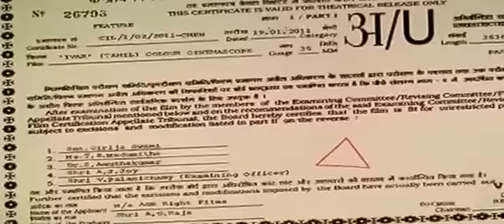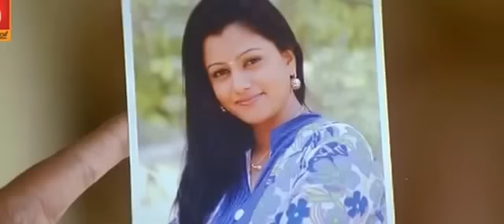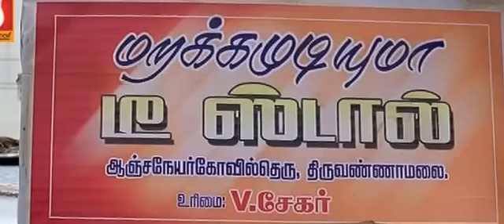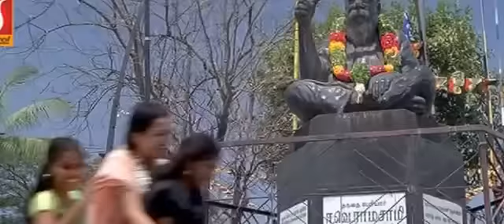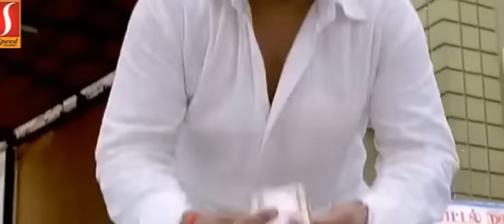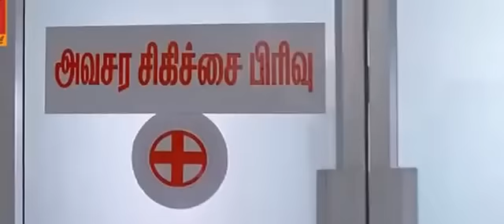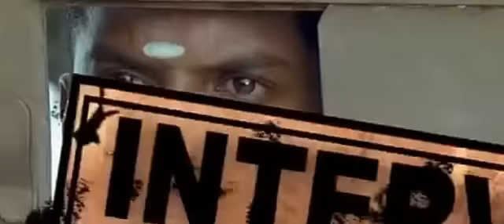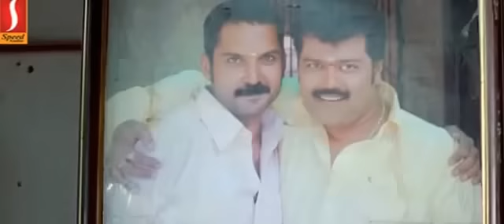Ivar | Tamil Full movie | Vijay Anandh | Ilaa | Perarasan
Director: Sai Prasad
Cast :Vijay Anandh , Ilaa ,Perarasan
Music Director: Kavi Periya Thambi

©Speed Audio & Video Sharjah, UAE.